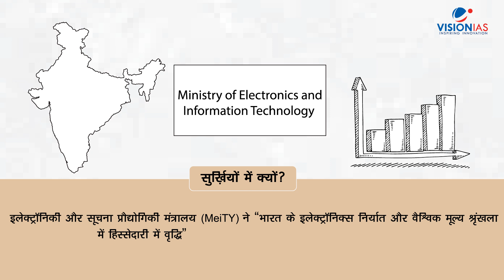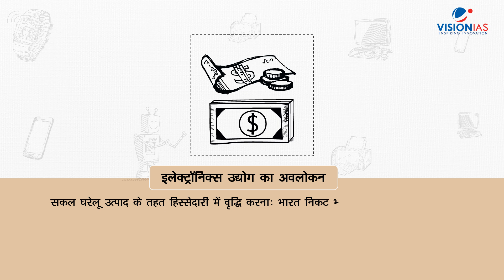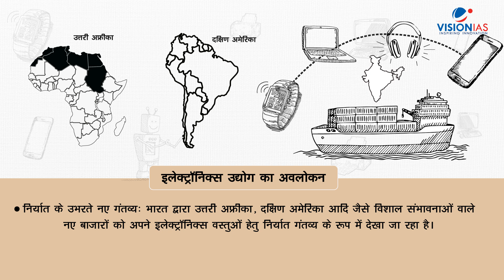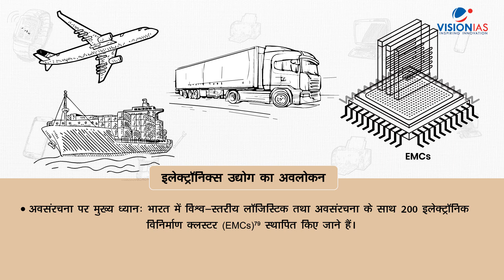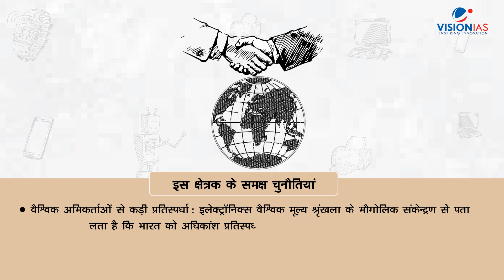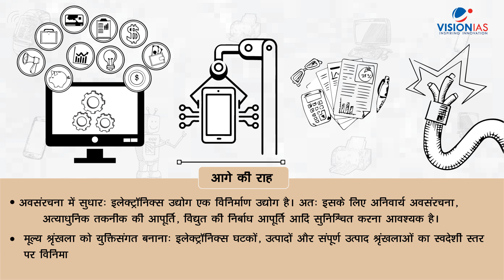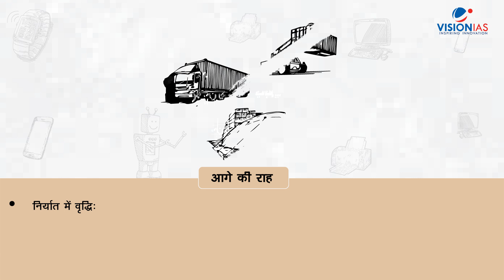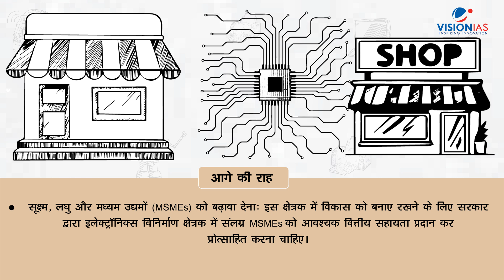सारांश - इलेक्ट्रॉनिक्स उद्योग | Electronics Industry | Hindi Current Affairs for UPSC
इलेक्ट्रॉनिक्स उद्योग

इलेक्ट्रॉनिकी और सूचना प्रौद्योगिकी मंत्रालय (MeiTY) ने “भारत के इलेक्ट्रॉनिक्स निर्यात और वैश्विक मूल्य श्रृंखला में हिस्सेदारी में वृद्धि”  पर अपना विज़न दस्तावेज (दृष्टिपत्र) जारी किया है।

इसके बारे में अधिक जानकारी के लिए वीडियो देखें।